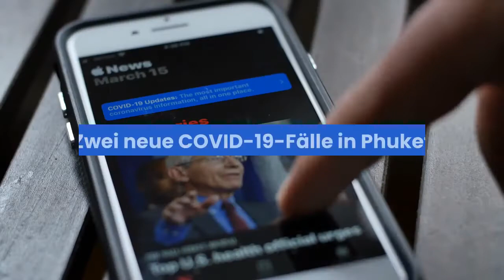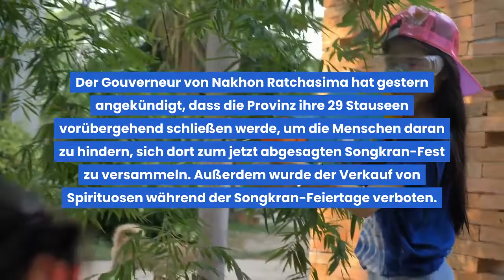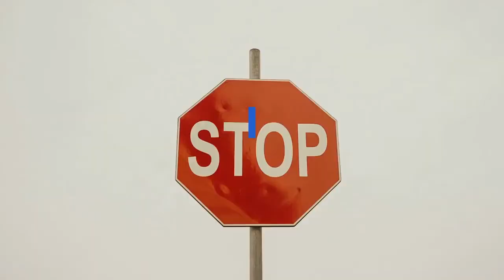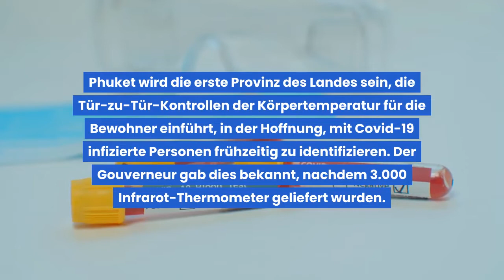Thailand Aktuell - Corona-Update 11.04.2020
Corona-Update 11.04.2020: Thailand Aktuell informiert täglich über die aktuelle Corona-Situation in Thailand.

Heute:
- 45 neue Coronavirus-Fälle
- Zwei neue COVID-19-Fälle in Phuket
- Corona-Krise könnte Nahrungsmittelknappheit auslösen
- Korat schließt Stauseen
etc.